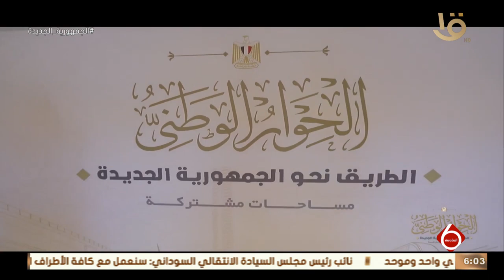نشرة السادسة | الحوار الوطني.. الطريق نحو الجمهورية الجديدة